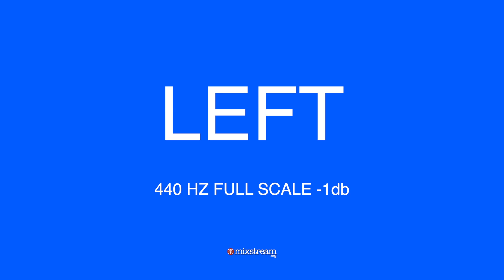LEFT RIGHT FULL SCALE -1db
WARNING - THIS TONE FILE IS LOUD!!